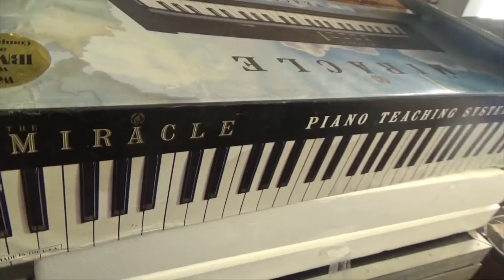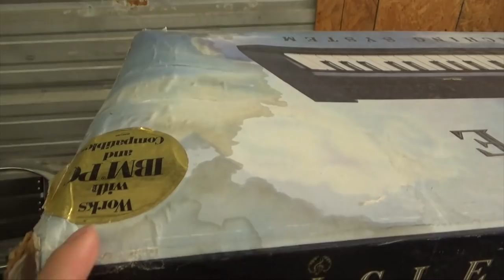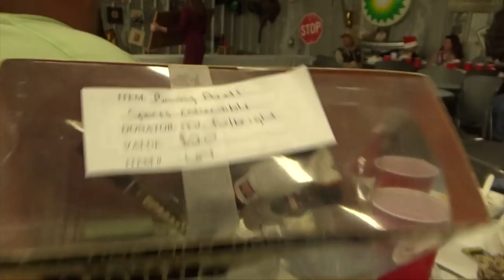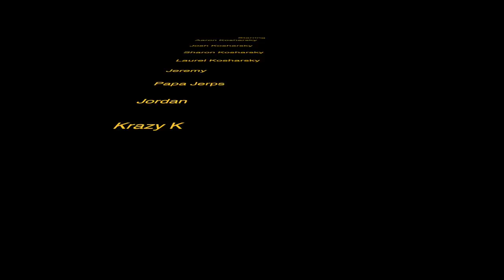The Misadventures Of The Video Game Wizzard Episode 236: Christmas Miracle Piano